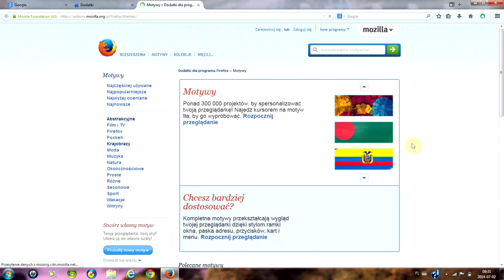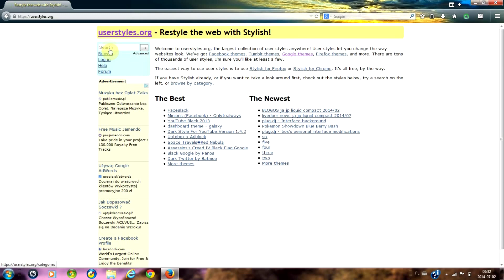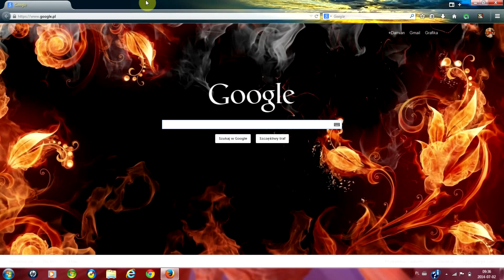Zmiana wyglądu i stylów stron w Mozilli Firefox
Personalizacja przeglądarki, czyli krótki, prosty poradnik pokazujący jak ustawić wygląd (motyw) paska w Mozilli Firefox oraz jak zmienić style stron (CSS) za pomocą dodatku Stylish.
W tym poradniku zmieniam wygląd Facebooka i Google.

Personalization of the browser. Quick and simple tutorial that shows how to set the appearance (theme) bar in Mozilla Firefox and how to change the page styles (CSS) by using Stylish.
In this tutorial I'll change the appearance of Facebook and Google.